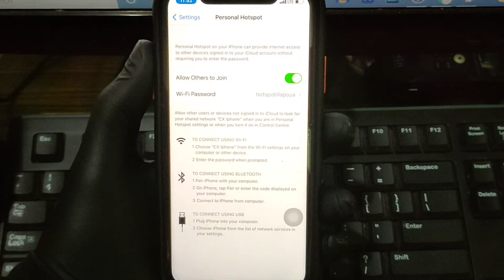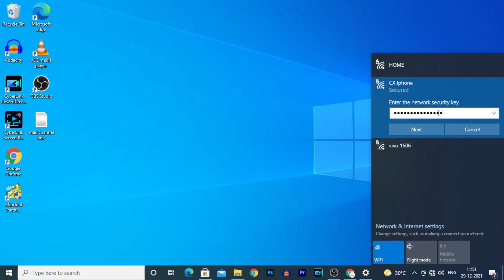How to Connect iPhone Hotspot to PC? | No Need iTunes | Personal hotspot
How to Connect iPhone Hotspot to PC? Share your iPhone cellular data with pc using mobile hotspot without using any cables. I am using personal hotspot to share my iphone mobile data with pc in one minute. This method does not needs to install iTunes on your computer or laptop.

(These products links are manually picked by me from the best one's on store.

1)TP-Link Nano USB Wifi Adapter
Amazon US
Amazon UK
Amazon CA
Amazon IN

2)TP-Link Nano USB Wifi Adapter [With Extended Antenna/Long Range]
Amazon US
Amazon UK
Amazon CA
Amazon IN

Just for Reference:(US-United States,UK-United Kingdom,CA-Canada,IN-India)